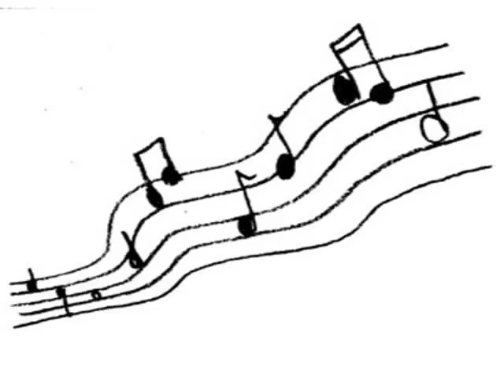What is a Tune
Tune , a succession of musical sounds forming an air or melody, with or without the harmony accompanying it.